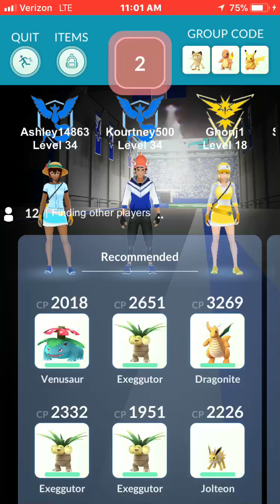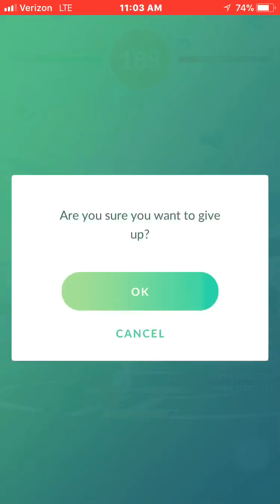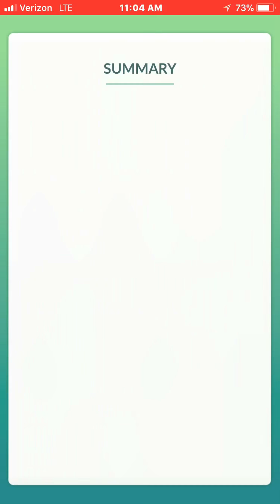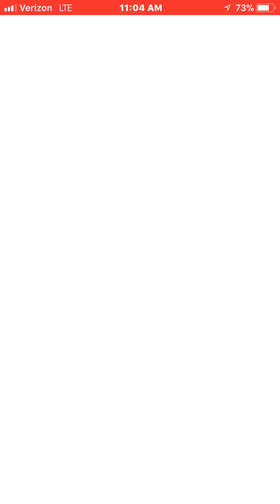Pokémon Go KYOGRE RAID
I do my first ever Kyogre raid and catch it :)